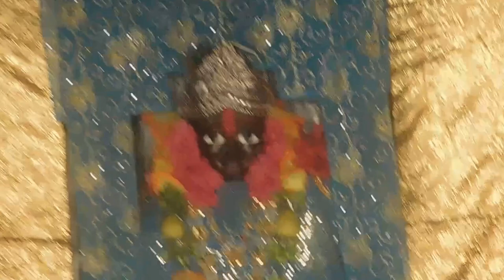Hardev Temple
Hardev Temple, Budhauli,Kanpur Dehat,UP, India. The statue of God Hardev (Balram) was established in 1800 by Himmat Bahadur Gosain @Anup Giri of village Rasdhan,Kanpur Dehat.